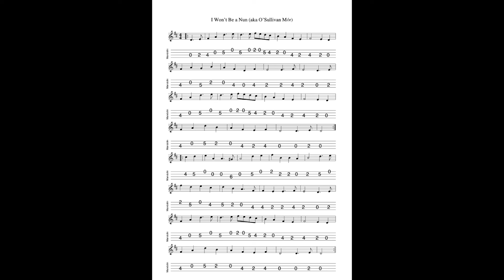I Won't Be A Nun REVISITED - a 4/4 march in D Major tabbed for mandolin and played by Aidan Crossey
20 November 2022.  A big 4/4 march in D.  Also known as O'Sullivan Mór.